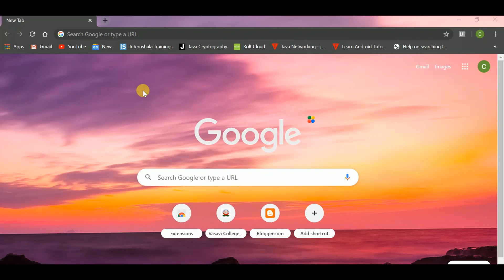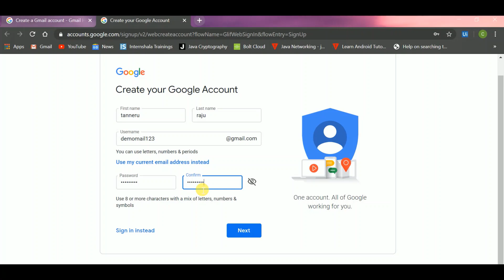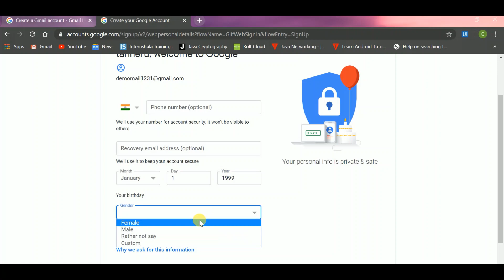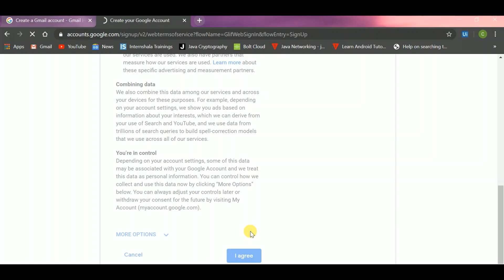జిమెయిల్ అకౌంట్ ఎలా క్రియేట్ చేయాలి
ఈ వీడియోలో ఒక జిమెయిల్ అకౌంట్ ఎలా క్రియేట్ చేయాలో స్టెప్ బై స్టెప్ ఎక్స్ప్లెయిన్ చేయబడింది
ఇలాంటి మరిన్ని వీడియోస్ కోసం